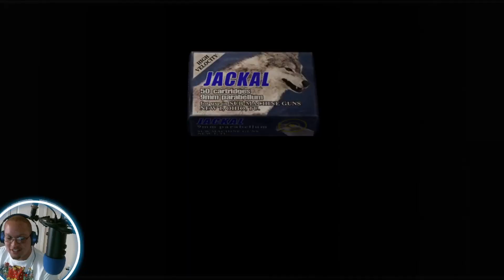Resident Evil 4 "2023" - Randomizer - Part 11 - Playthrough - Commentary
MrOrangeJoker Channel